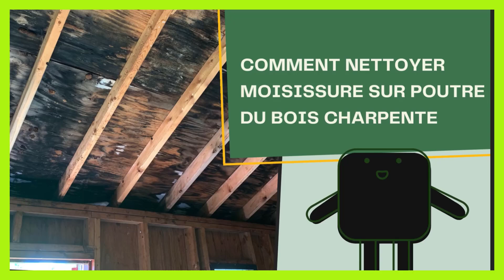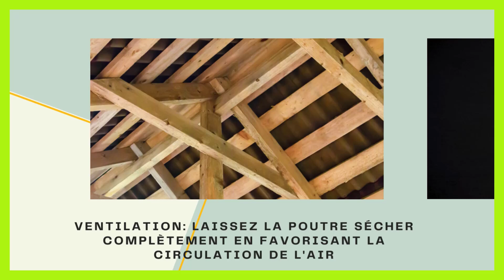Comment nettoyer moisissure sur poutre du bois charpente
Dans ce tutoriel BricolMaison, nous allons découvrir Comment nettoyer moisissure sur poutre du bois charpente
En regardant cette vidéo, vous serez capable de moisissure poutre bois.

voici les etape a suivre :

1. Identifier la source de l'humidité
Avant de commencer le nettoyage, il est essentiel de déterminer la cause de la moisissure. Cela peut être dû à :

Une fuite: Vérifiez la toiture, les canalisations et les joints.
Une mauvaise ventilation: Assurez-vous que les combles sont bien ventilés.
Une condensation: Cela peut être dû à un écart de température important entre l'intérieur et l'extérieur.
2. Préparer le nettoyage
Protection: Mettez des gants, un masque et des lunettes de protection pour éviter tout contact avec la moisissure et les produits utilisés.
Aération: Ouvrez les fenêtres pour favoriser la ventilation de la pièce.
3. Nettoyer la poutre
Grattage: Utilisez une brosse métallique douce pour enlever la moisissure superficielle.
Produit fongicide: Appliquez un produit fongicide spécifique pour le bois, en suivant les instructions du fabricant. Ces produits sont disponibles dans les magasins de bricolage.
Rinçage: Rincez abondamment à l'eau claire.
4. Séchage
Ventilation: Laissez la poutre sécher complètement en favorisant la circulation de l'air.

N'hésitez pas à poser vos questions dans les commentaires sur le sujet de nettoyer moisissure bois. Nous serons heureux de vous aider. Nous traiterons également des sujets similaires tels que enlever moisissure sur bois